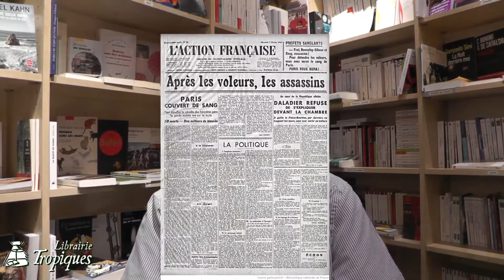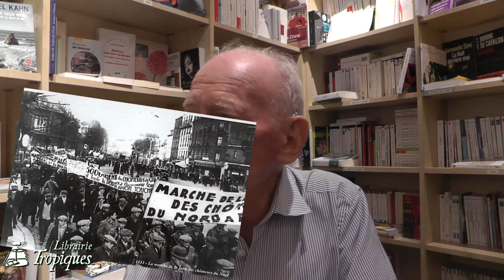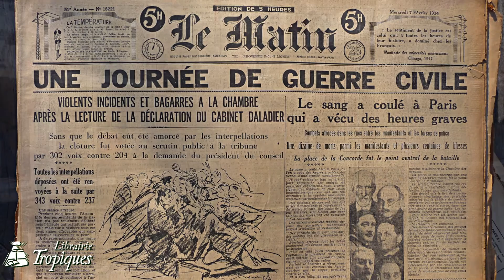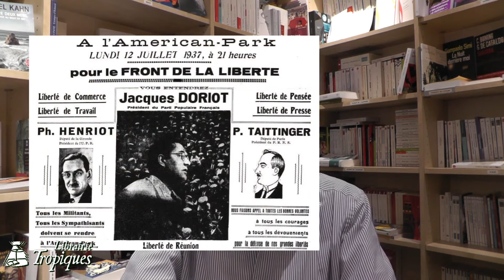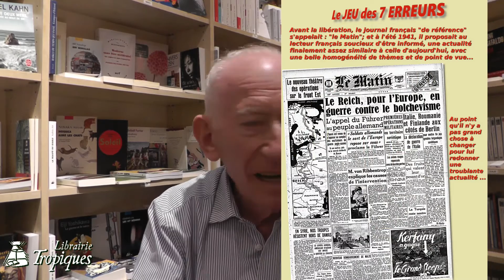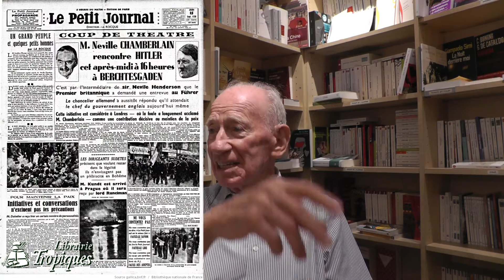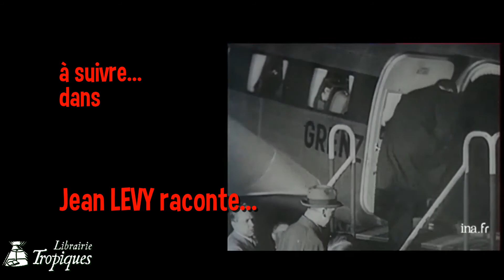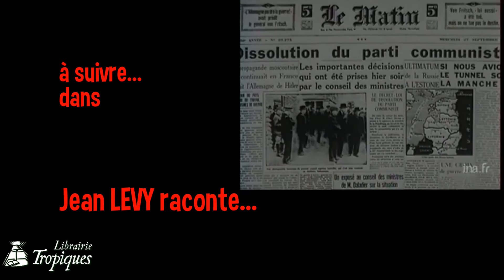Jean levy raconte 2